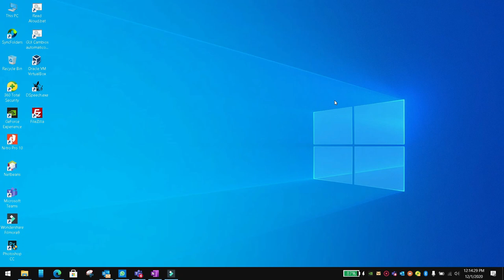Add a title to the IOS Navigation Bar in flutter